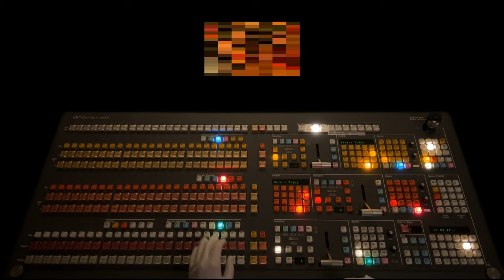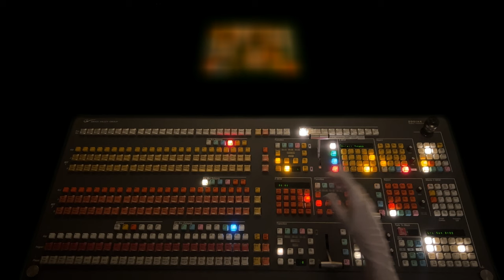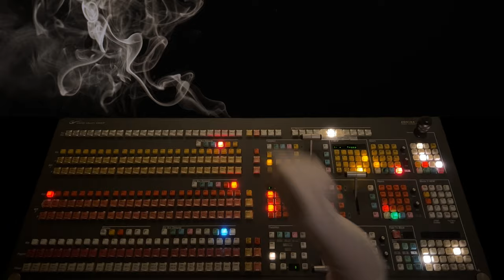Somersault Queen - Idyll (Official Video)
Somersault Queen's newest single "Idyll" detours from their usual sound while also maintaining the intensity of their previous releases.
Synthesizers, gritty guitars, and heavily effected vocals steer this song more into the land of Dreampop.

Liner Notes:

Recorded by Somersault Queen
Mixed and Produced by David Lombardo
Mastered by John Davis at Metropolis Studios, London

Guitar, lead vocals and synths: Cody DiGerolamo
Bass, backing vocals and synths: Josh Cook
Guitar: Max Ramm
Drums and synths: Jeremy Lombardo

Special thank you to the following people:
Christine Schult, Rosemary Vega DiGerolamo, Madigan Haggerty

Smoke and snow effect provided by Video

Find us and give us a follow!